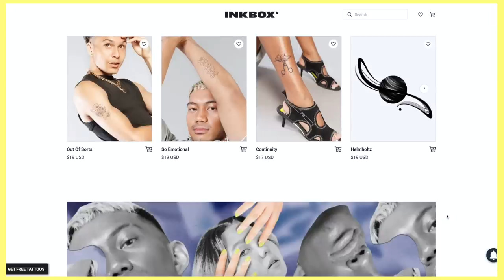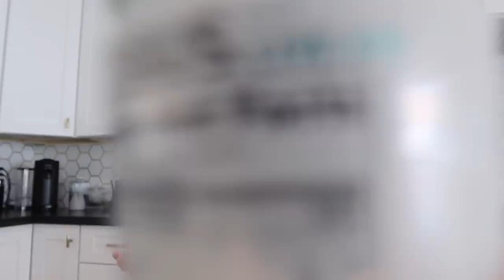wedding talk....vlog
Hey hey come Kiki. We workout, talk weddings, and do date night. I’ll be hanging with you in the comments as usual